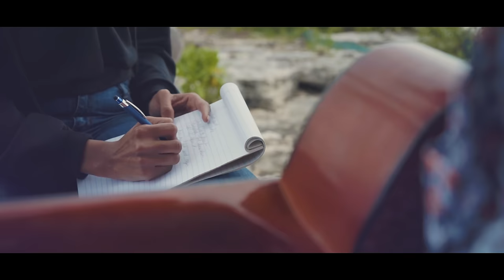Akeem Gardiner - Reggae Worship | Official Music Video | Gospel Reggae | 2024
Brand New Single from Akeem Gardiner, Reggae Worship, from the upcoming debut Reggae Gospel album 'Heart's Song'. Available June 17th, 2024.

Directed by: Drizzle Did That

Written by: Charles Akeem Gardiner & Michelle Knowles
Produced by: Charles Akeem Gardiner & Fred Ferguson
Album: Heart's Song (June 17, 2024)
© Edgy Management/Gardiphee Music Inc.